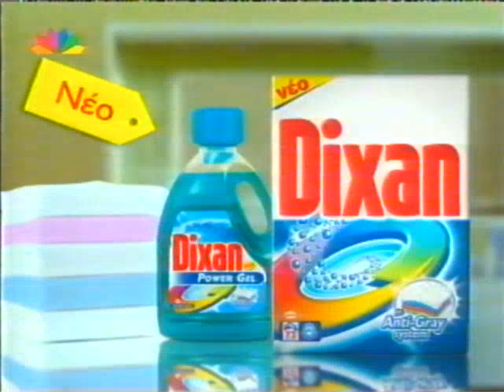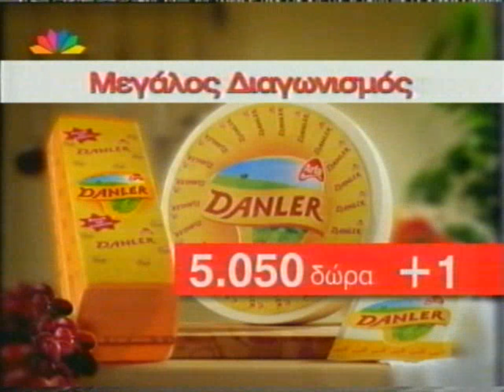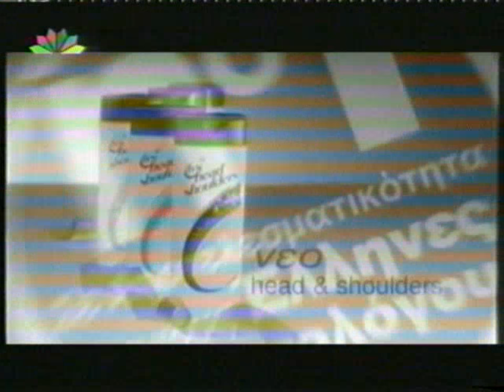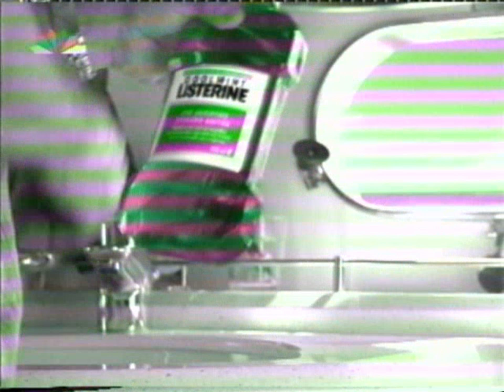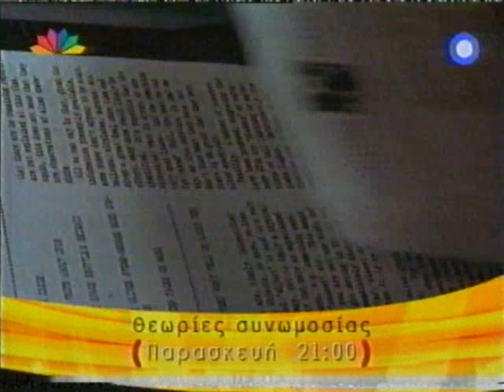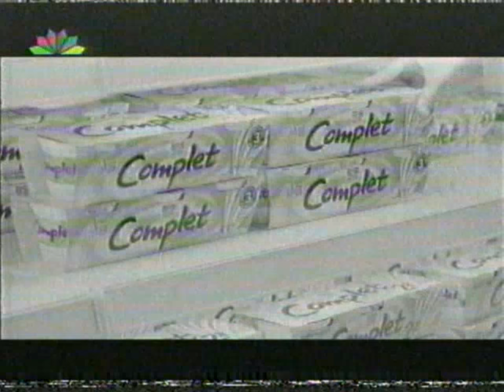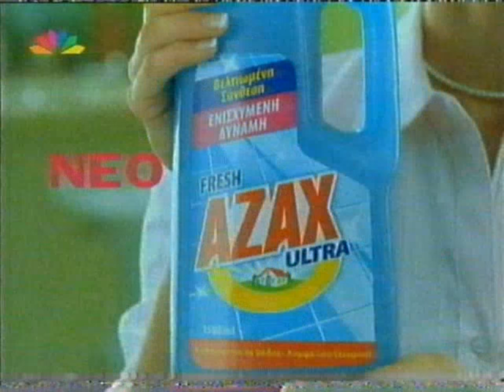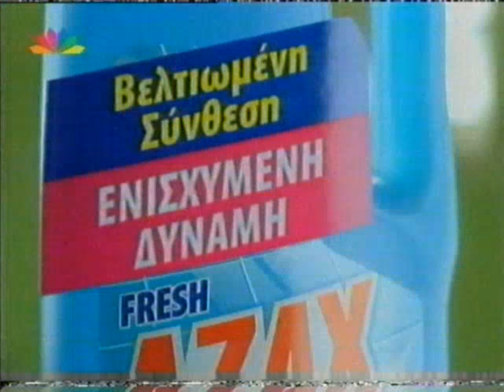Διαφημίσεις STAR TV 2006.